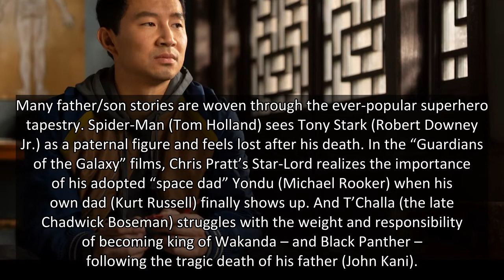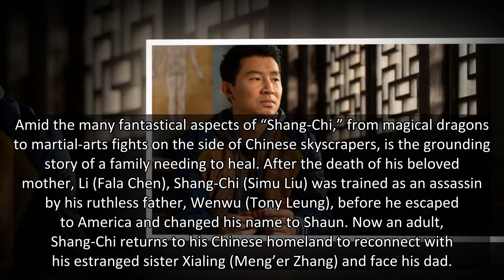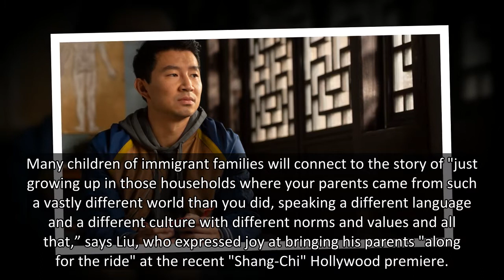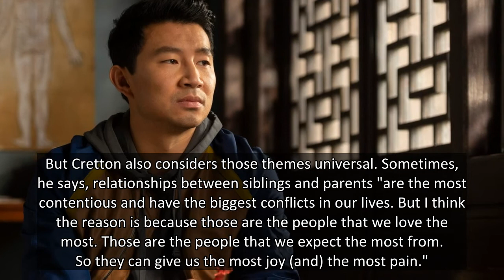Shang-Chi is the latest Marvel hero with family drama. Here's why his story stands out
Family drama, be it losing and/or battling a parent, is as much a hallmark of Marvel movies as neato superpowers, magical weaponry and assorted powerful baubles.
Many father/son stories are woven through the ever-popular superhero tapestry. Spider-Man (Tom Holland) sees Tony Stark (Robert Downey J